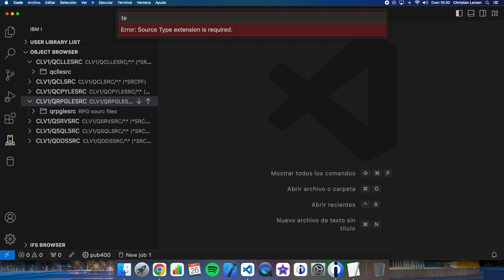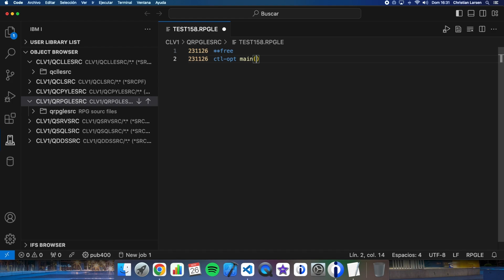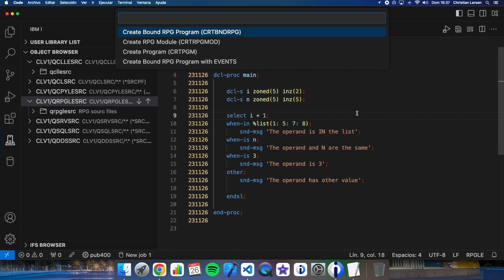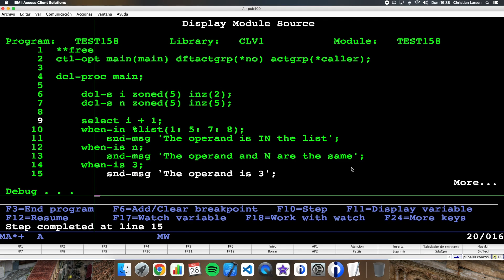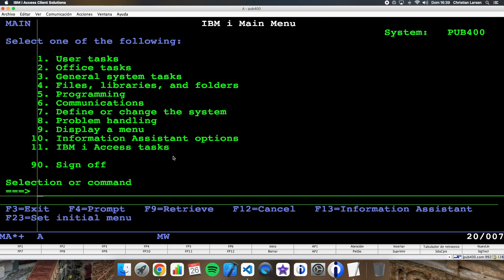Coding in RPG (IBM i/AS400). Using WHEN-IS and WHEN-IN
In this example video, I'd like to show you how the new feature SELECT with operand and WHEN-IS/WHEN-IN can be used in RPG.
This is a new feature available for the 7.5 version, and also for the 7.4 with the corresponding PTFs.

Please, let me know what you think about it.

0:00 Introduction
0:24 Talking a bit about the IDE I'm using for programming in RPG
0:50 Creating a new source for my RPG program
2:14 Using the new SELECT with operand
3:10 Using the WHEN-IN opcode
4:12 Using the WHEN-IS opcode
5:57 Testing the program in the green screen
6:55 Final comments and ending